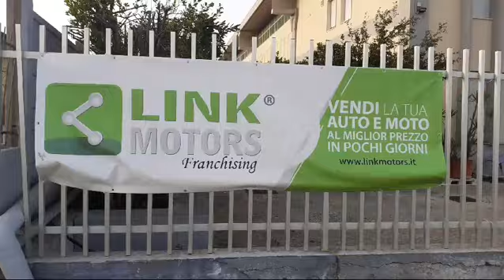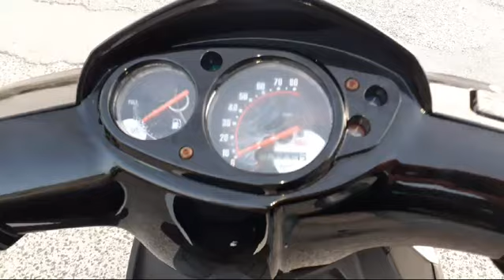APRILIA SR 50 MOTARD - LINK MOTORS RAGUSA